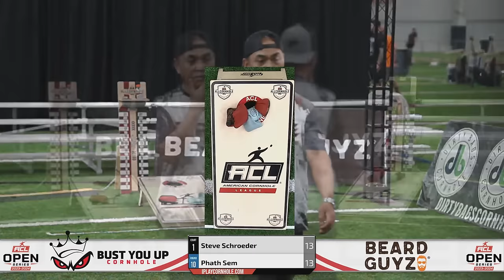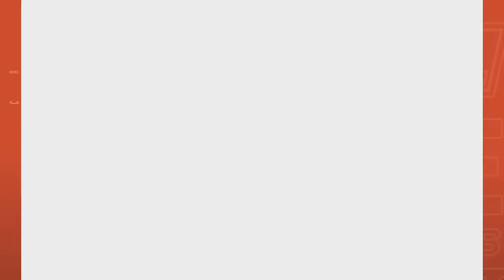2024 ACL Open #11 - Triadelphia, WV